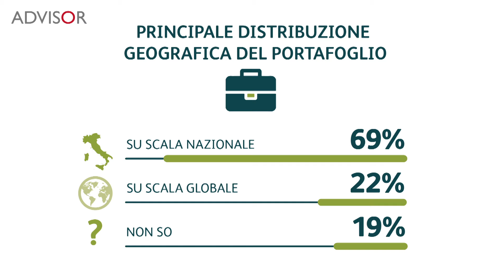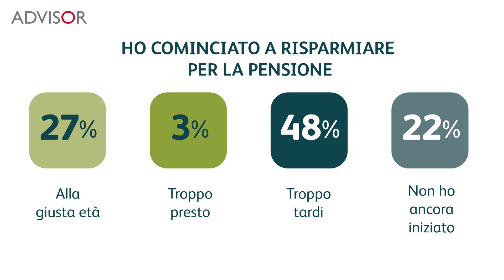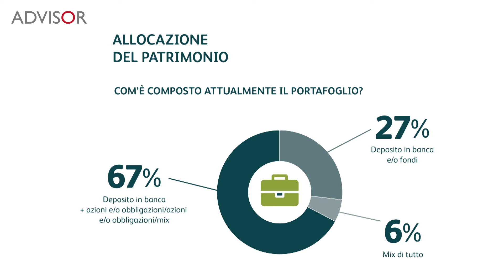Astolfi (M&G Investments): La grande occasione del risparmio gestito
Matteo Astolfi, Country Head Italy di M&G Investments, intervistato in esclusiva da AdvisorOnline